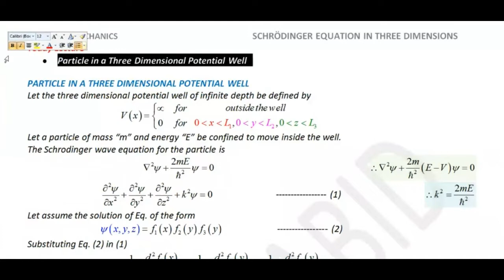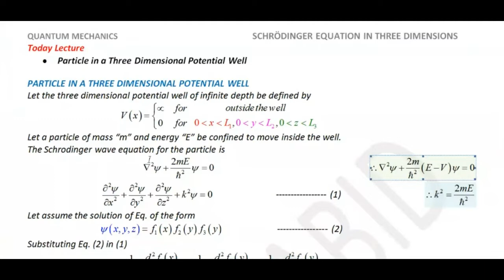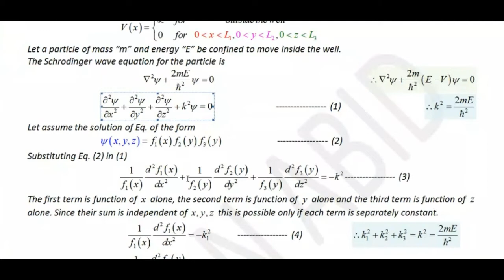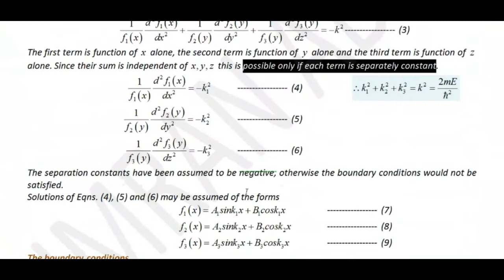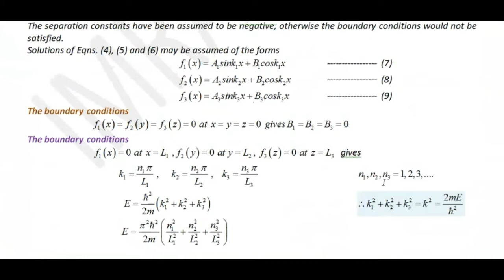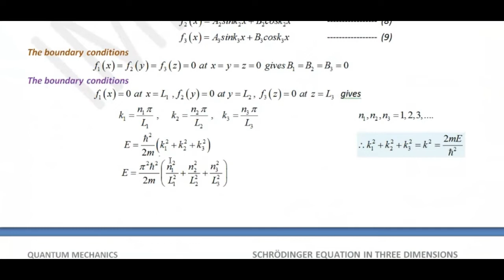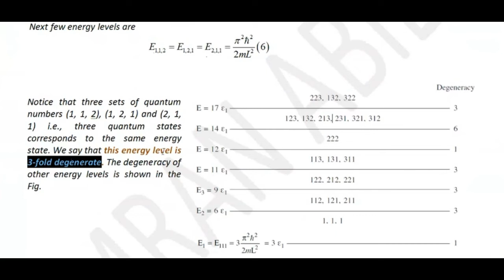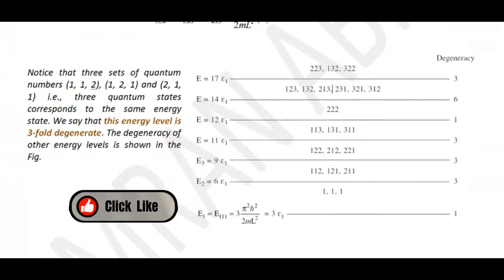Particle in a Three Dimensional Potential Well | Energy and Wave function of a particle in 3D box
Particle in a three dimensional potential well
Particle in a 3d box degeneracy
Particle in a 3d box energy levels
Particle in a box 1d 2d 3d
How to calculate degeneracy of energy levels
Energy level diagram for particle in a 3d box
3d infinite square well degeneracy
Particle in a 1d box degeneracy
Particle in a rectangular box
Why is the particle in infinite potential well?
What is the degeneracy of the sixth energy level of the particle in a 3-d box?
Are particles three dimensional?
What is the potential energy of a particle in one dimensional box?
Energy and wave function of a particle in 3 dimensional box
Three dimensional infinite potential well in quantum mechanics